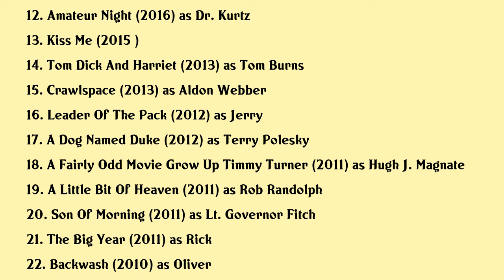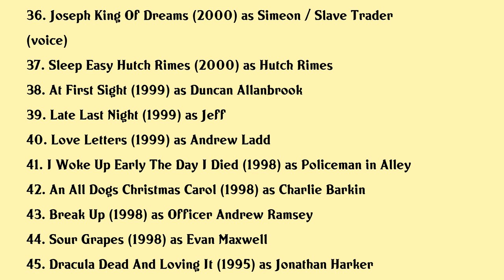Steven Weber Movies list Steven Weber| Filmography of Steven Weber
Steven Weber Full Movies List Filmography of Steven Weber

Latest movies of Steven Weber are:

1. Allan The Dog
2. The George Lucas Talk Show Stu D2 1138 On The Binary Sunset Sith Studio 60 Marathon
3. Marvel Rising Chasing Ghosts
4. Return To Christmas Creek
5. The Perfection
6. Tom Clancys Ghost Recon Wildlands War Within The Cartel
7. A Thousand Junkies
8. Batman Vs Two Face
9. Handsome A Netflix Mystery Movie
10. Must See Tv An All Star Tribute To James Burrows
11. Batman Return Of The Caped Crusaders
12. Amateur Night
13. Kiss Me
14. Tom Dick And Harriet
15. Crawlspace
16. Leader Of The Pack
17. A Dog Named Duke
18. A Fairly Odd Movie Grow Up Timmy Turner
19. A Little Bit Of Heaven
20. Son Of Morning

Complete list of movies acted by Steven Weber are in this video.

Please Comment down your favorite movie of Steven Weber